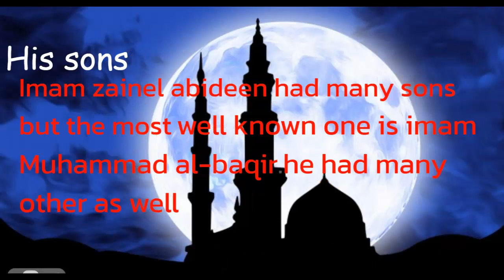Short biograhy of Imam zain-ul-Abidin